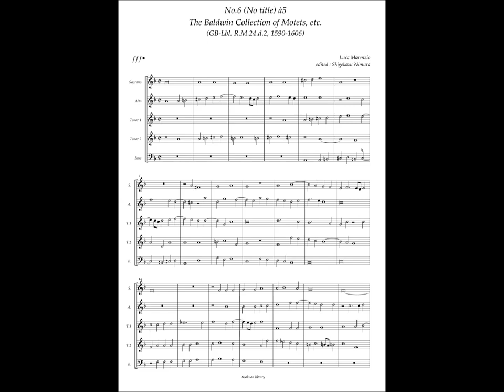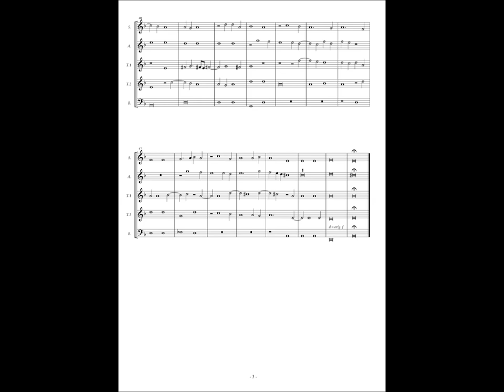RM24 d2, No.6 Luca Marenzio, Instrumental piece(IV) à5